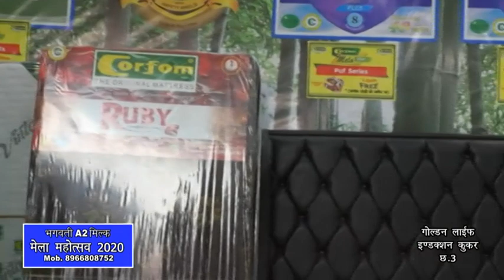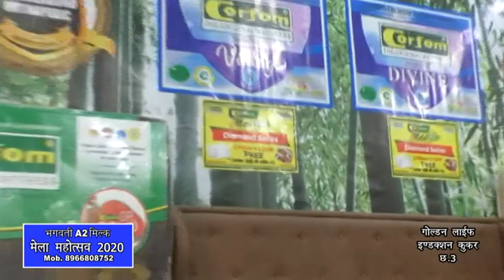CORFOM MATTRESS | KUNDAN SALES CORPORATION | Gwalior Vyapar Mela Chatri no. 1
Orthopedic Certified | Child Safe | Allergy Free | Dust & Wet Free |
ऑर्थोपेडिक सर्टिफाइड |चाइल्ड केयर सेफ | एलर्जी फ्री | डस्ट फ्री | वेदर रेसिस्टेंस |

अच्छी नींद लेना चाहते हैं तो चले आए कॉरफॉम द ओरिजिनल मैट्रेस के शोरूम पर ।

  ऑर्थोपेडिक डॉक्टरों द्वारा प्रमाणित ऑर्थोपेडिक्स मैट्रिसेज जो आपको दे आरामदायक नींद और आपके संपूर्ण शरीर को रखें दर्दों से रखें दूर ।
 कॉरफॉम द ओरिजिनल मैट्रेस - कुंदन सेल्स कॉर्पोरेशन लेकर आए हैं ग्वालियर व्यापार मेला में छतरी नंबर 1 पर सभी मैट्रेस पर 5 साल से लेकर 12 साल की गारंटी वा वारंटी में हाई क्वालिटी मैट्ट्रेस की शानदार श्रृंखला फिर सोच क्या रहे हैं चले आए ग्वालियर व्यापार मेला छतरी नंबर 1 पर कॉरफॉम मैट्रेस कुंदन सेल्स कॉर्पोरेशन के शोरूम पर ।